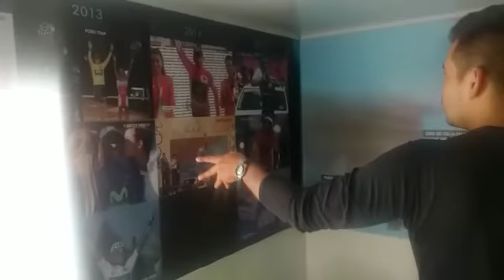CASA DE NAIRO QUINTANA - BOYACA | CASA DE NAIRO QUINTANA EN COMBITA BOYACA | NAIRO'S HOUSE ARCABUCO